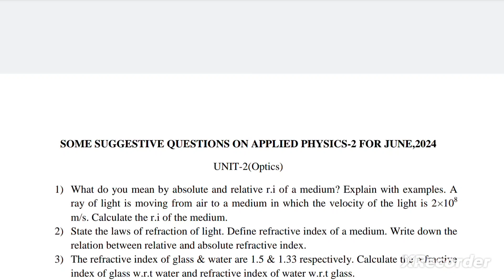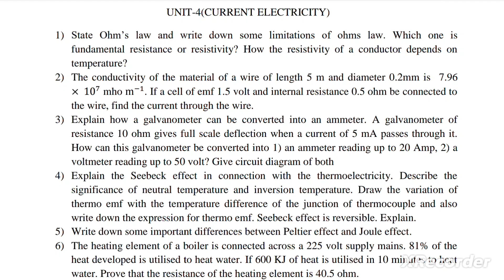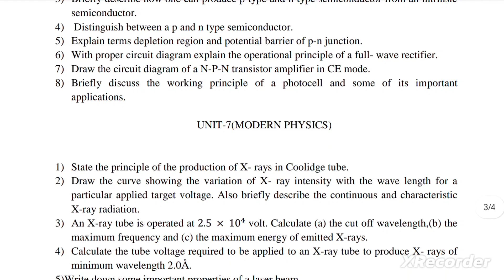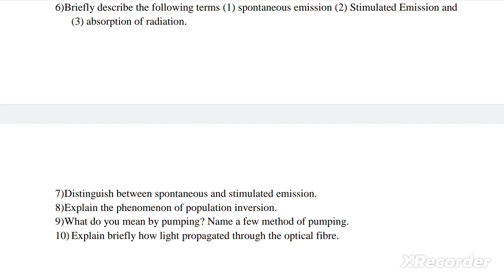Applied Physics II Suggestion | Diploma 2nd Sem | Model Question Paper | WBSCTE | WBSCTVESD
**Important General Updates Of Various Schools/Colleges/Universities

Qualification Details:-
LBS (Land Building Surveyor)
ITI (SURVEYOR)